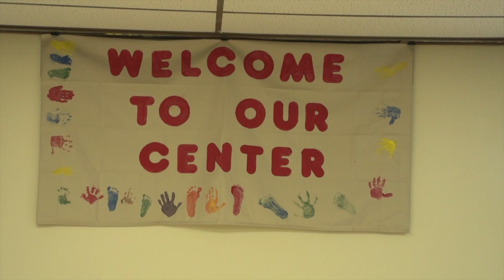Early Childhood Initiatives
This video is about Early Childhood Initiatives